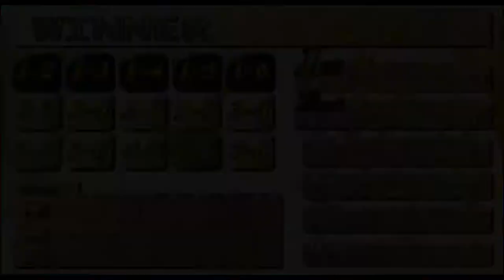Final Fantasy 7 - Episode 87 - S'Green